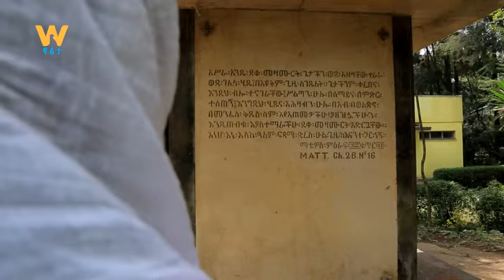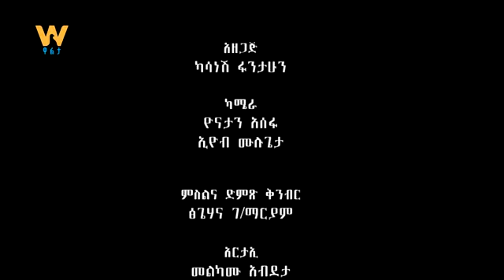ታዕካ ነገሥት ባዕታ ለማርያም ገዳምን እናስጎብኛችሁ ክፍል 1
እመቤታችን ቅድስት ድንግል ማርያም: በሊባኖስ ተራራ ከ2,023 ዓመታት በፊት ተወልዳለች::

ቅዱሳን ኢያቄም ወሐና ድንግል እመ ብርሃንን ከወለዱ በኋላ ለ3 ዓመታት እግዚአብሔርን ሲያመሰግኑ: ነዳያንንም ሲጠግኑ ኖሩ:: በእነዚህ ዓመታትም ቅድስት ሐና ድንግል ማርያምን ከእቅፏ አውርዳት አታውቅም::

ቅዱሳን መላእክትም ዘወትር እየመጡ ያጫውቷት ይንከባከቧትም ነበር:: 3 ዓመት በሞላት ጊዜም በቅድስት ሐና አሳሳቢነት ብጽዓታቸውን (ስዕለታቸውን) ይፈጽሙ ዘንድ ተዘጋጁ::

እንደ ሥርዓቱ የሚዘጋጀውን (መባውን) ይዘው ወደ ቤተ መቅደስ ሲደርሱ አበው ካህናትና የመቅደሱ አገልጋዮች ሁሉ ሊቀበሏቸው ወጡ:: ሕዝቡ: ሊቃነ ካህናት ቅዱሳን ዘካርያስና ስምዖን: ኢያቄም ወሐና ከድንግል ማርያም ጋር ቆመው ሳሉም ሊቀ መላእክት ፋኑኤል ከሰማይ ወርዶ ረቦ ታየ::

ከቅዱስ ዘካርያስ ጀምሮ ሁሉም ሰው ሕብስትና ጽዋዑን ለመቀበል ቀረበ:: ግን መልአኩ ራቀ:: ድንግል ማርያም በቀረበች ጊዜ ግን ከመሬት አፈፍ አድርጐ አንስቶ: ክንፉን ጋርዶ ሰማያዊውን ማዕድ መገባት:: በዚህ ደስ የተሰኙ ካህናትና ሕዝቡ እየዘመሩ በታኅሣሥ ሦስት ቀን ወደ ቤተ መቅደስ አስገብተዋታል::

አማናዊት መቅደሰ መለኮት ድንግል ማርያም ወደ ኦሪቱ ቤተ መቅደስ በገባችበት ዕለት ጸሎታችን እንድትሰማን እንደ ሊቃውንቱ:-
"ማርያም አንቲ ሰዋስው ዘምድረ ሎዛ::
ዲቤኪ ትዕርግ ጸሎትየ ከመ ጼና ሠናይ መዓዛ::
ኀበ ለነፍስየ ታሰስል ትካዛ" እንላለን:: (አርኬ)

††† አቡነ ዜና ማርቆስ ጻድቅ †††

††† አባ ዜና ማርቆስ በሃገራችን በተለይ በደቡብ ምድረ ጉራጌ ስመ ጥር ሐዋርያዊ ጻድቅ ናቸው:: ምድረ ሽዋ ደግሞ እርሳቸውን ጨምሮ የብዙ ቅዱሳን መፍለቂያ ናትና ክብር ይገባታል:: ነቢየ ጽድቅ ዳዊት "ትውልደ ጻድቃን ይትባረኩ-የጻድቃን (የቅኖች) ትውልድ ይባረካል" (መዝ. 111) ያለው ነገር በምድረ ዞረሬ (ጽላልሽ) ተፈጽሟል::

ሦስት ወንድማማች የተባረኩ ካህናት በስፍራው ነበሩ:: ስማቸው ጸጋ ዘአብ: እንድርያስና ዮሐንስ ይባላል:: ከእነዚህ መካከልም ጸጋ ዘአብ: እግዚእ ኃረያን አግብቶ ኮከበ ከዋክብት ተክለ ሃይማኖትን ሲወልድ ካህኑ ዮሐንስ ደግሞ ዲቦራ የምትባል ደግ ሴት አግብቶ ዜና ማርቆስን ወልዷል::

የአቡነ ዜና ማርቆስ ጽንሰታቸው ሚያዝያ 30 በብሥራተ ማርቆስ ወንጌላዊ ሲሆን ልደታቸው ደግሞ ኅዳር 24 ቀን በበዓለ ሱራፌል ካህናተ ሰማይ ነው:: ዘመኑም 13ኛው መቶ ክ/ዘመን ነው::

ዜና ማርቆስ በተወለዱ በ40 ቀናቸው አጐታቸው ቀሲስ እንድርያስ (የ72 ዓመት ሽማግሌ ናቸው) ሊያጠምቁ ቀረቡ:: ሕጻኑ ዜና ማርቆስ ግን ከእናታቸው እቅፍ ወርደው 3 ጊዜ "እሰግድ ለአብ ወወልድ ወመንፈስ ቅዱስ" እያሉ ቢሰግዱ የመጠመቂያው ገንዳ ውኃ ፈላ::

ይህንን የተመለከቱት ካህኑ ደንግጠው ወጥተው ሲሮጡ ቅዱስ ሩፋኤል ሊቀ መላእክት ተገልጦ "አትፍራ! ይልቁኑ ከጠበሉ ራስህን ተቀባ" አላቸው:: እንዳላቸው ቢያደርጉ ራሰ በራ ነበሩና ጸጉር በቀለላቸው::

ሕጻኑ ዜና ማርቆስ ግን 5 ዓመት ሲሞላቸው ወደ ጉባኤ ቤት ገብተው በአጭር ጊዜ ብሉይ ከሐዲስ ጠነቀቁ:: ዲቁናን ተቀብለው ወደ ቤታቸው ሲመለሱም ሽፍቶች አግኝተው: በትራቸውን ቀምተው: አንገላተው ሰደዋቸዋል::

ወዲያው ግን ያቺ በትር እባብ ሁና ሽፍቶችን አጥፍታቸዋለች:: ጻድቁ ለቤተሰብ እየታዘዙ: ንጽሕናቸውንም እየጠበቁ ኑረው 30 ዓመት ሲሞላቸው ወላጆቻቸው ግድ ብለው ማርያም ክብራ ለምትባል ወጣት አጯቸው::

እሳቸው ግን በሠርጉ ሌሊት ከጫጉላ ቤት ጠፍተው በርሃ ገቡ:: ከዚያም በቅዱስ መልአክ መሪነት ሃገረ ምሑር ደረሱ:: በቦታውም ጣዖትን ሰባብረው: ተአምራትንም አድርገው: ሕዝቡን ወደ ክርስትና መለሱ:: መስፍኑ አውጊት ግን ተፈታተናቸው: አሠራቸው: አሥራባቸው::

በጦር እወጋለሁ ሲል ግን መሬት ተከፍታ ከነ ተከታዮቹ ውጣዋለች:: ከ5 ዓመታት በኋላ ግን ማልደው: ከሰጠመበት አውጥተው አጥምቀውታል:: ቀጥለውም ምድረ ጉራጌ ወርደው: ሕዝቡን አሳምነው አጥምቀዋል::

የአዳልን ሕዝብና ንጉሡን አብደልማልን አስተምረው ያጠመቁም እርሳቸው ናቸው:: ድል አሰግድ የሚባለውን መስፍንም ያሳምኑ ዘንድ ጠንቅዋዮቹን ድል አድርገው አጥፍተዋል::

ጻድቁ ዜና ማርቆስ ከዚህ ሐዋርያዊ ሥራቸው በተጨማሪ በአቡነ ተክለ ሃይማኖት ምንኩስናን ከተቀበሉባት ቀን ጀምረው በጾም: በጸሎትና በሰጊድ ኑረዋል:: ፀሐይን በምድረ ጉራጌ እስከ ማቆም ደርሰውም ብዙ ተአምራትን ሠርተዋል::

አእላፍ ደቀ መዛሙርትን ሲያፈሩ 200 አንበሶች በቀኝ: 200 ነብሮች በግራ ይከተሏቸው ነበር:: ደብረ ብሥራትን ጨምሮም ገዳማትን አንጸዋል:: በመጨረሻም የምሕረት ቃል ኪዳንን ከፈጣሪ ዘንድ ተቀብለው ታኅሣሥ ሦስት ቀን በ140 ዓመታቸው ዐርፈዋል::

††† የእመቤታችን ድንግል ማርያም ጣዕሟ: ፍቅሯ: ጸጋዋና በረከቷ ይደርብን::

††† ታኅሣሥ 3 ቀን የሚከበሩ ዓመታዊ የቅዱሳን በዓላት
1.በዓታ ለእግዝእትነ ማርያም
2.ብጹዓን ኢያቄም ወሐና
3.ቅዱሳን ካህናት ዘካርያስና ስምዖን
4.ቅዱስ ፋኑኤል ሊቀ መላእክት
5.አቡነ ዜና ማርቆስ ጻድቅ

††† ወርኀዊ በዓላት
1.አቡነ መድኃኒነ እግዚእ ጻድቅ (ዘደብረ በንኮል)
2.አባ ሊባኖስ ዘመጣዕ
3.ቅዱስ ቄርሎስ ሊቅ (ዓምደ ሃይማኖት)

††† "ድንግል ሆይ! አንገታቸውን እንደሚያረዝሙ እንደ እብራውያን ሴቶች ልጆች በዋዛ ያደግሽ አይደለሽም:: በቅድስናና በንጽሕና በቤተ መቅደስ ኖርሽ እንጂ::
ድንግል ሆይ! ምድራዊ ሕብስትን የተመገብሽ አይደለም:: ከሰማየ ሰማያት የበሰለ ሰማያዊ ሕብስትን እንጂ::
ድንግል ሆይ! ምድራዊ መጠጥን የጠጣሽ አይደለም:: ከሰማየ ሰማያት የተቀዳ ሰማያዊ መጠጥን እንጂ::" †††
(ቅዳሴ ማርያም)

††† ወስብሐት ለእግዚአብሔር †††